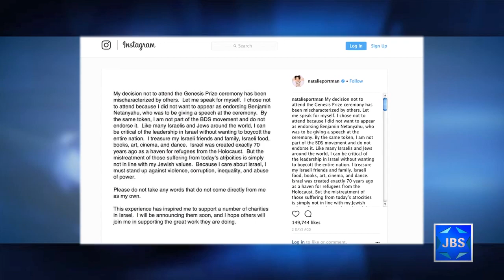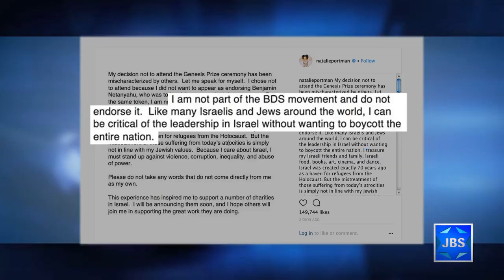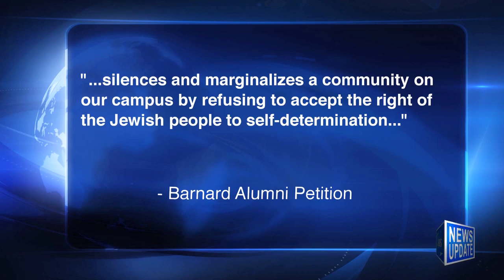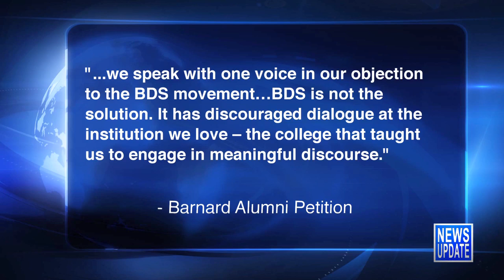JBS News Update - 4/23/18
JBS News Update with Teisha Bader April 23rd, 2018